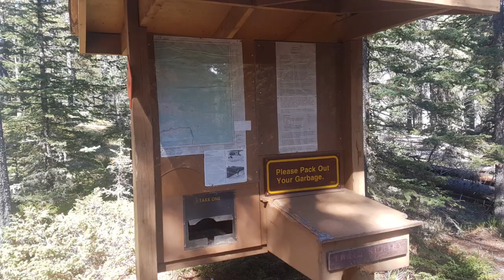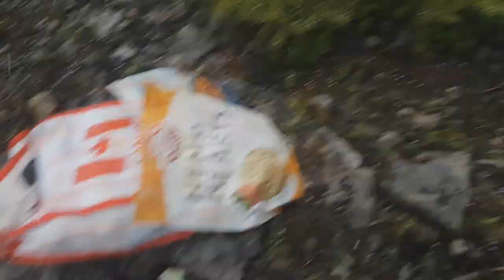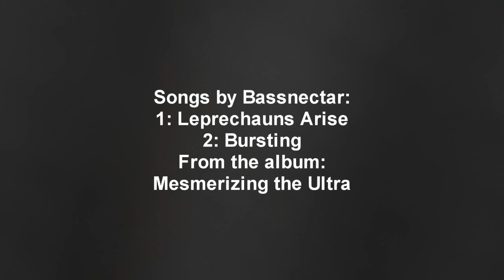Blackrock Mountain Hike [Alberta, Canada]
Blackrock mountain is located  in the Ghost River Wilderness Area near Waiparous, Alberta. This beauty of a rock stands out from the surrounding range and its summit hosts an archaic Fire Lookout that can be seen from the valley below. This 7.7km well-marked trail makes for an ~5 hour round-trip adventure, though we decided to make it a 2 day camping trip. At the summit make sure to take a moment to appreciate the view of the rolling Foothills to the East and the daunting Devils Head mountain to the North-West.

Ghost Valley
Camping
Canadian Rockies
Travel Alberta
Tourism Alberta
Off-Roading
4x4
Chevy Blazer
Fire Lookout
River Crossing
Cochrane
Explore Alberta